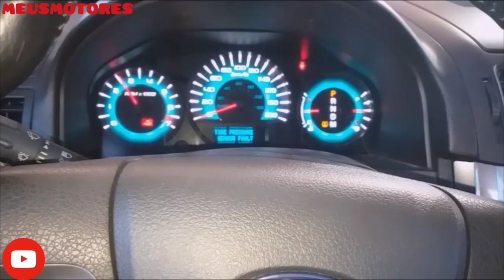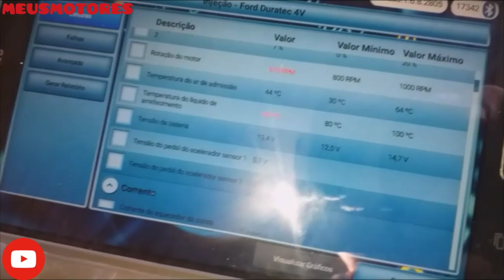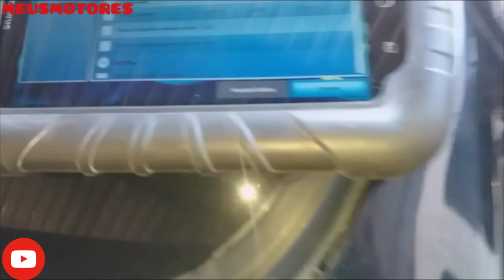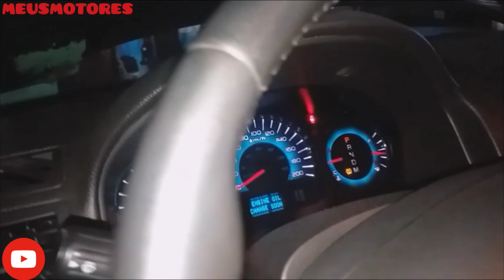Ford Fusion V6 barulho na caixa de direção com assistência elétrica.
Fusion V6 motor aquecendo e barulho na caixa de direção com assistência elétrica.